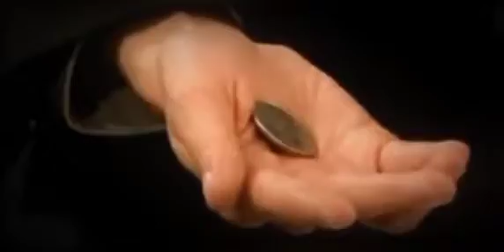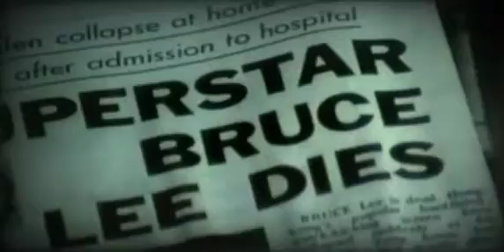The Dragon's Legacy: Unveiling the Martial Arts Mastery of Bruce Lee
Bruce Lee (born November 27, 1940, San Francisco, California, U.S.—died July 20, 1973, Hong Kong) American-born film actor who was renowned for his martial arts prowess and who helped popularize martial arts movies in the 1970s.